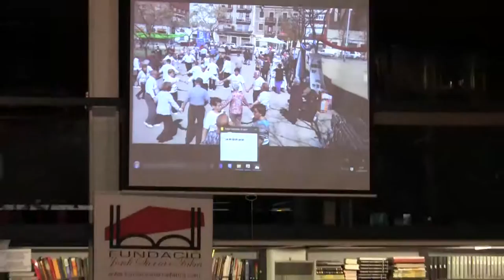Consell de Barri Sants Badal DTE03 Sants Montjuïc 18042016